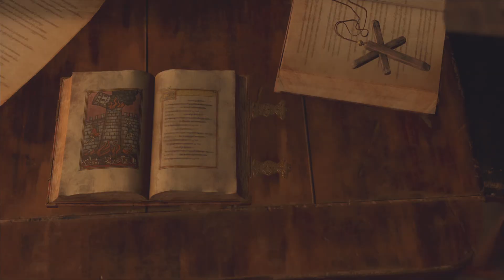Let's Play Resident Evil 4 Remake [+alle 16 Kastellane] #12 Die Burgmauern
Hier werden die Timestamps zu den jeweiligen 16 Aufzieh Kastellanpuppen
angezeigt! Zum schnelleren Finden und Vervollständigen dieser Heraus-
forderung. Es zahlt sich nämlich aus, denn dafür gibts am Ende das
"EWIGE MESSER", welches man NICHT mehr beim Händler reparieren lassen
muss.

17:55 Kastellan Aufziehpuppe #8